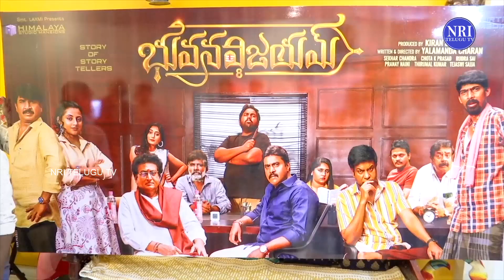Bhuvana Vijayam bhuvana vijayam Lyrics song Launch By Director Vi Anand| NRI Telugu TV